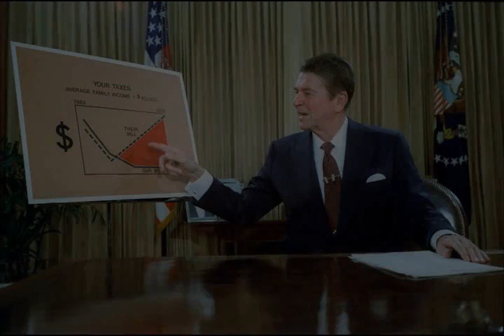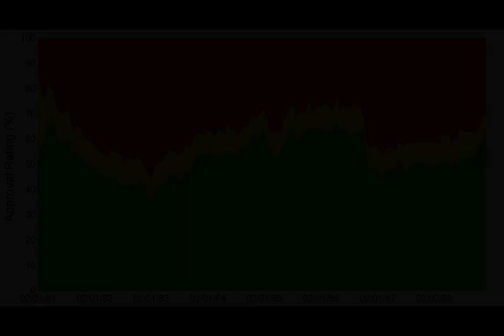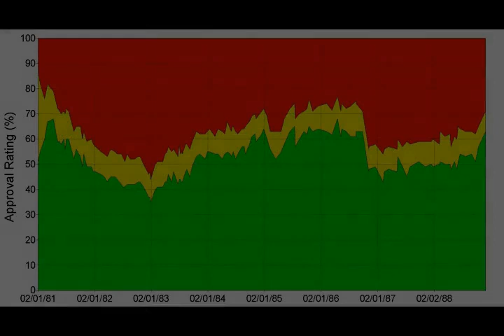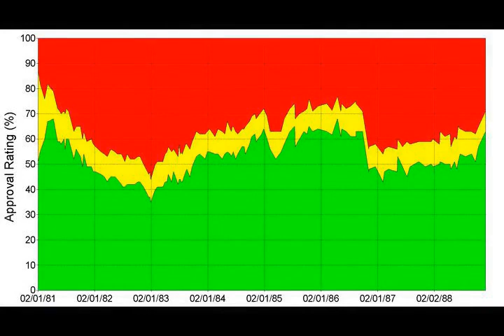Wikipedia Ronald Reagan - Listen to Wikipedia articles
Video summary:
Ronald Wilson Reagan ( RAY-gən; February 6, 1911 – June 5, 2004) was an American politician who served as the 40th president of the United States from 1981 to 1989 and became a highly influential voice of modern conservatism. Prior to his presidency, he was a Hollywood actor and union leader before serving as the 33rd governor of California from 1967 to 1975.